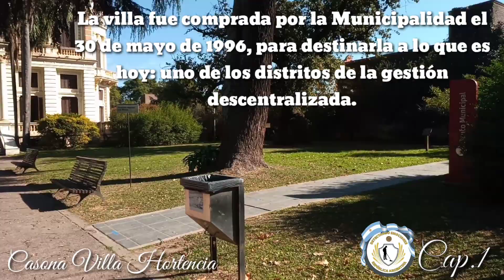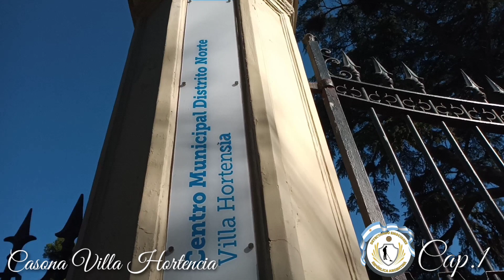VISITE VILLA HORTENCIA, LA FAMOSA CASONA ROSARINA..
Hola amigos y amigas del Canal, tuve la oportunidad de visitar la Famosa casona en la ciudad de ROSARIO. CASONA VILLA HORTENCIA. PRIMER CAPITULO. ESPERO QUE LES GUSTE. HASTA LA PRÓXIMA.